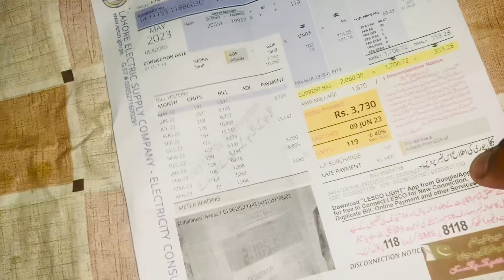# Valog Aj Nashta kartay Bill Ageya Maza kharab ho geya